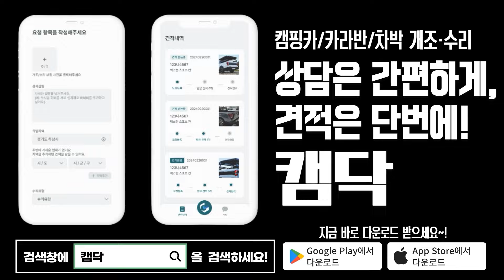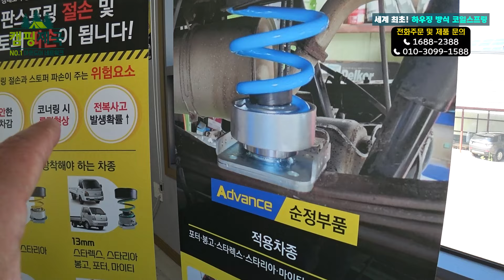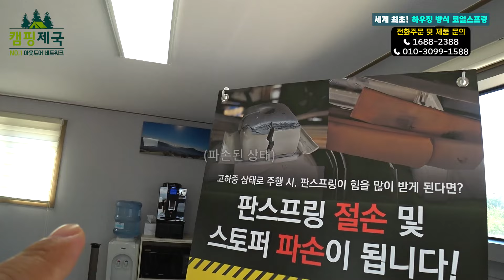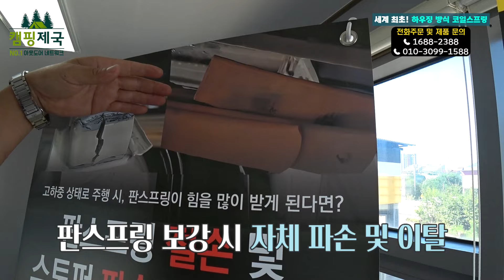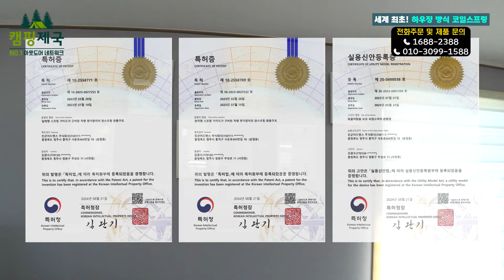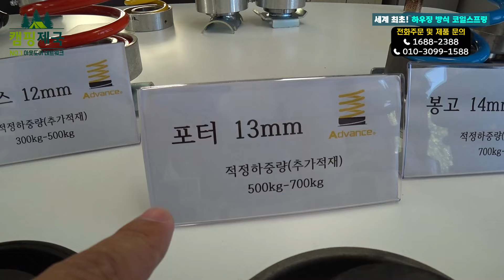초대박!트럭,캠핑카! 에어서스펜션 10분의1가격에 차가 확 바뀝니다!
※ 장착점, 총판 모집중! 많은 관심 부탁드립니다 ※

▶ [캠핑제국] 유튜브 촬영, 비지니스 문의